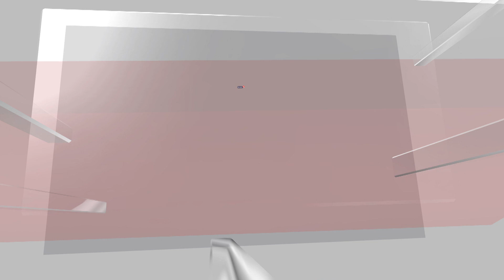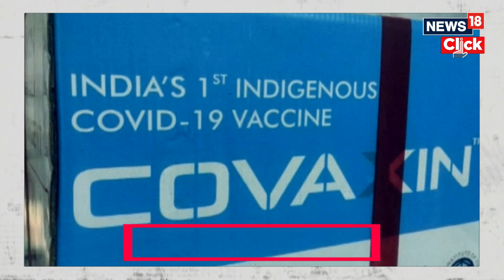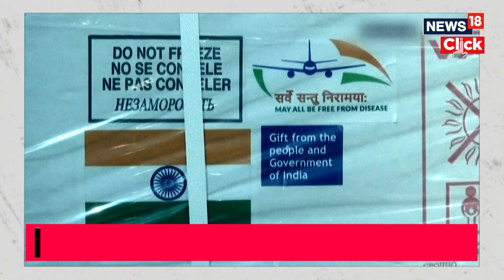Vivek Agnihotri's Vaccine War Movie Puts The Focus Back on India's Covid Vaccine Success | N18V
After the massive success of ‘The Kashmir Files’, director Vivek Agnihotri had announced yet another ambitious project, ‘The Vaccine War’. He has been extensively shooting for the same and had announced to release the movie during Independence Day 2023.

n18oc_news